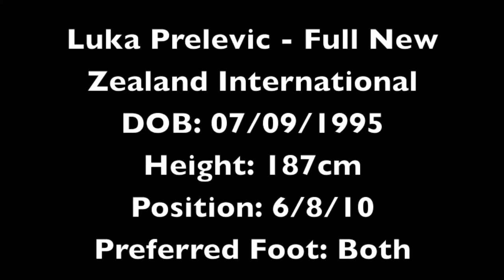Luka Prelevic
International: Full New Zealand International
DOB: 07/09/1995
Height: 187cm
Position: 6/8/10
Preferred Foot: Both